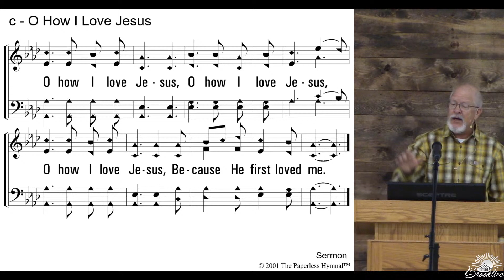Names Matter - 9/6/2020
The stream can be watched live on both YouTube and Facebook, but once it's done, it is only available on Facebook. The sermon will be posted later to YouTube.